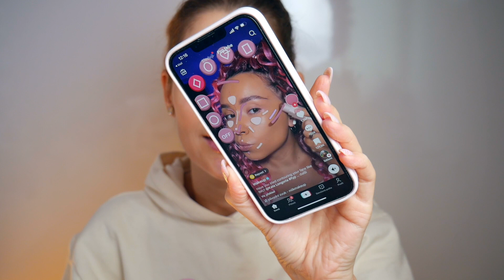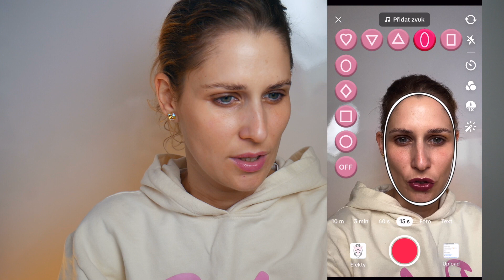Líčení podle TikTok trendů! Už jste je vyzkoušeli?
TikTok není už jen místem rozptýlení, ale často určuje trendy z oblasti kosmetiky, módy a dalších odvětví. Líčení podle těchto trendů může být zábavný způsob, jak vyzkoušet nové vzhledy a experimentovat s make-upem. Bára vybrala tři kosmetické trendy a podle nich se nalíčí. Co na ně říkáte, který z těchto tipů se vám nejvíc líbí? Hledáte na TikToku inspiraci?

Použité produkty:

Korektor s vysokým krytím Benefit Boi-ing Cakeless, odstín 2 Fair Warm
Oboustranná tvářenka v tyčince NYX Professional Makeup Wonder Stick Blush, odstín 02 Honey Orange And Rose
Pudr Rimmel London Kind & Free Healthy Look Pressed Powder, odstín 01 Translucent
Paletka očních stínů NYX Professional Makeup Ultimate, odstín 01 Paradise Shock
Hydratační rtěnka Max Factor Priyanka Colour Elixir Lipstick, odstín 018 Café Latte